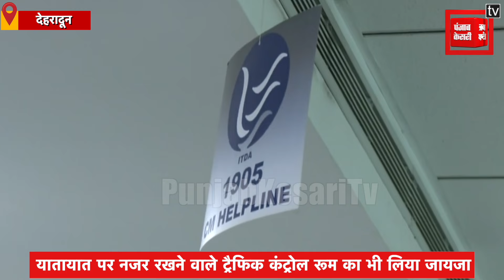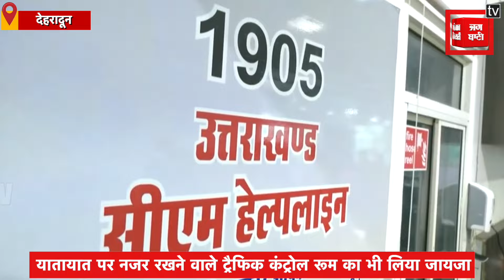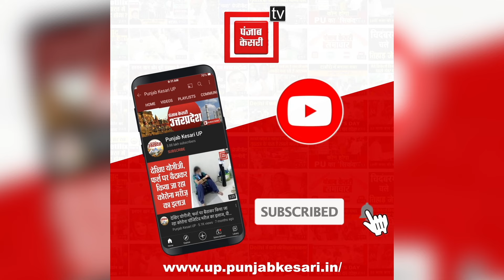अचानक CM Helpline-1905 सेंटर का औचक निरीक्षण करने पहुंचे CM, Traffic Control Room का भी लिया जायजा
उत्तराखंड के मुख्यमंत्री पुष्कर सिंह धामी ने देहरादून के आईटी पार्क स्थित 1905 कॉल सेंटर और राजधानी के यातायात पर नजर रखने वाले ट्रैफिक कंट्रोल रूम का औचक निरीक्षण किया.